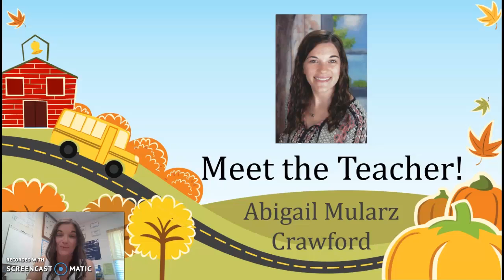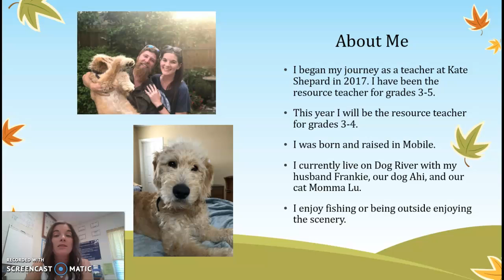Meet the Teacher - Mularz Crawford